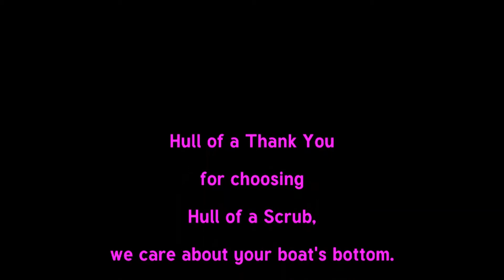Sam's boat needed a scrub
With a roaring current, we got the prop and keel and some of the hull scrubbed. o once water is good to dive in again.